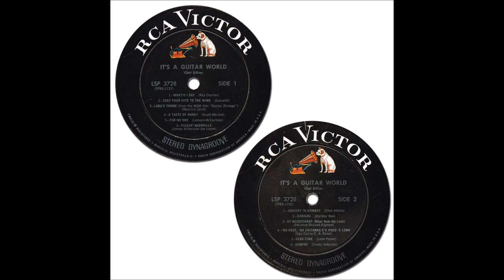A Taste Of Honey | Chet Atkins | It's A Guitar World | 1967 RCA LP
Released: 1967
Label: RCA
Catalog: LSP-3728
Genre: Country / Pop / World

T R A C K L I S T:
01 What'd I Say
02 Cast Your Fate To The Wind
03 Lara's Theme
04 A Taste Of Honey
05 For No One
06 Pickin' Nashville
07 January In Bombay
08 Ranjana
09 Et Maintenant (What Now My Love)
10 'Na Voce, 'Na Chitarra E'O Poco 'E Luna
11 Star Time
12 Sempre